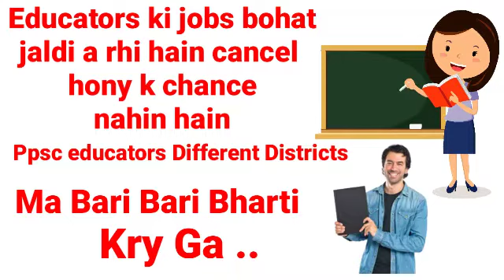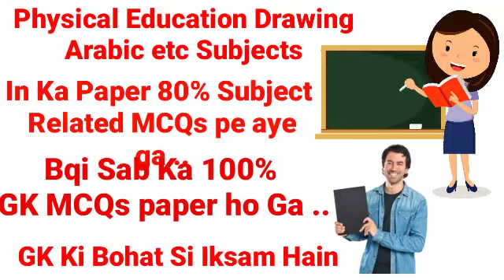ppsc educators jobs 2021. Sllybus for educators jobs. Educators jobs news update 2021. ppsc educat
in this video we will achieve the targets of